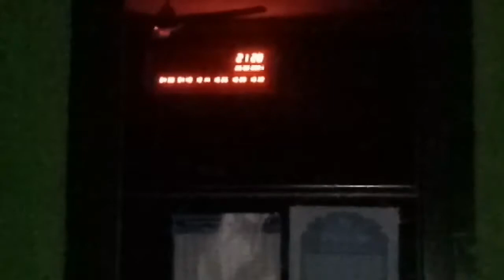MENCARI SPOT CACING DIMALAM HARI HASIL ZONK